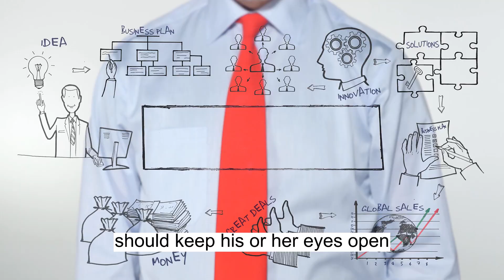5 Alternative Paths for the Automotive Paint Supply Store | Alexport Company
In this video, we analyze five alternative strategies that could reshape the future of your automotive paint supply business.

Join us as we evaluate these alternative paths, providing you with valuable insights and considerations to help you make informed decisions for your automotive paint supply store. This video will inspire you to take your business to the next level.

If you found this video helpful or have any questions, please leave your comments below, and don't forget to like, subscribe, and hit the notification bell to stay updated on our latest content.